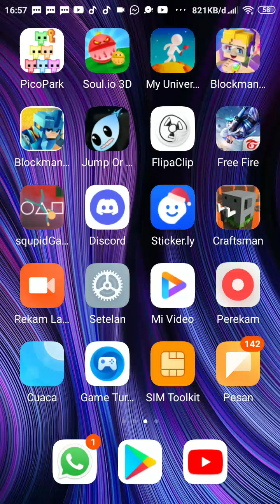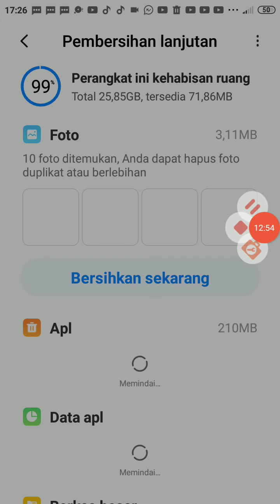No Cheat Ok-Craftsman (Indonesia) #80 [LETSGO PART 80]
game paling pertama yang aku mainin:v